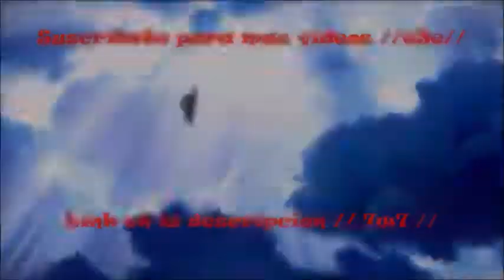Mirai Nikki Todos los endings Cantados por ( Miranda )